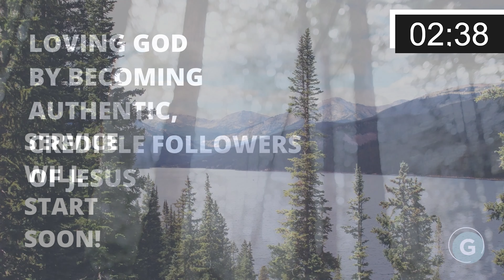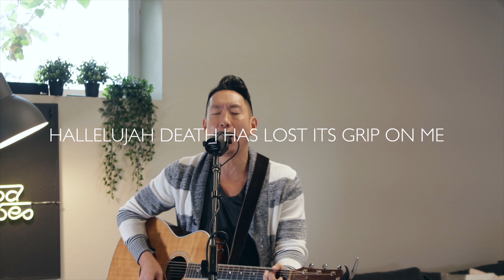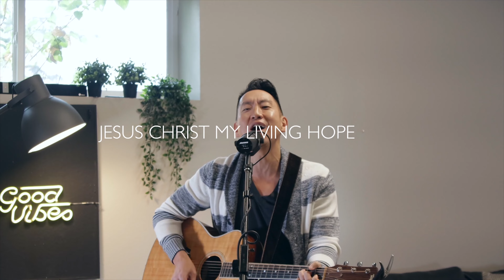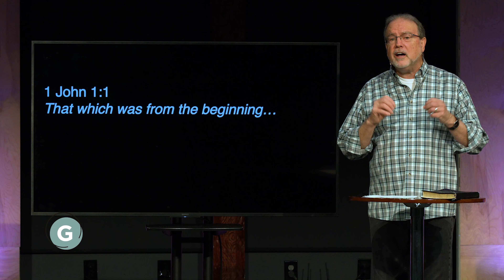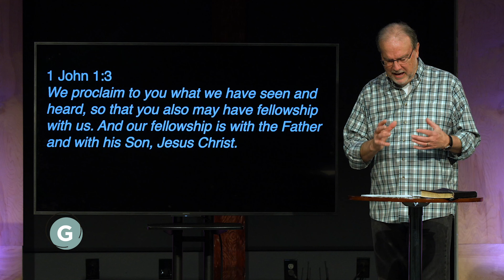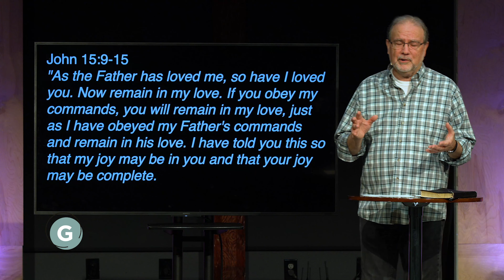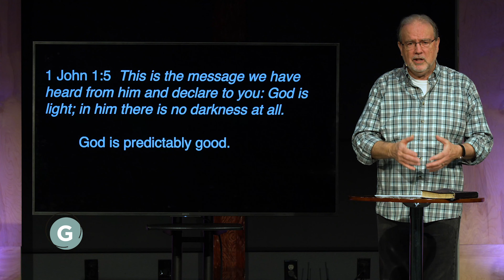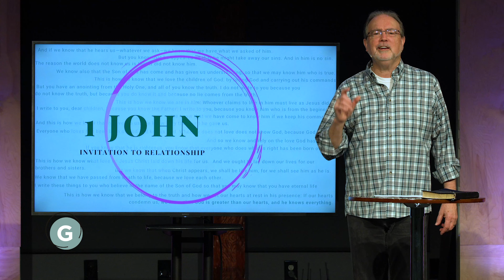1 John | Invitation to Relationship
Pastor Dave McCabe